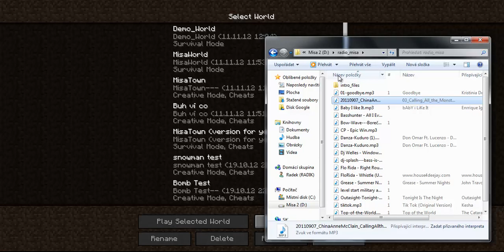Misabr Plays... MINECRAFT!